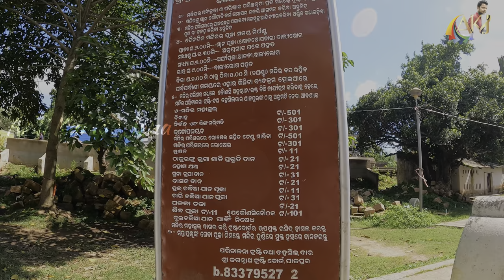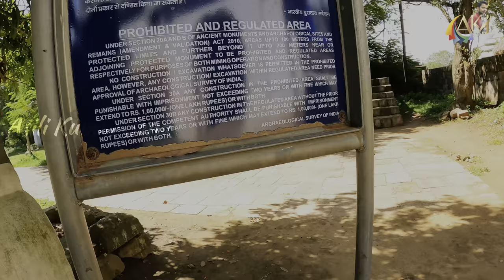Jagannath Temple || Jagannath Temple of Jajpur || Dasaswamedha Ghat || ଜଗନ୍ନାଥ ମନ୍ଦିର ||ଦଶାଶ୍ୱମେଧଘାଟ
JAGANNATH TEMPLE IS AHINDU TEMPLE DEDICATED TO LORD JAGANNATH, LOCATED IN JAJPUR TOWN IN JAJPUR DIDTRICT IN ODISHA STATE. IT IS A PROTECTED MONUMENT MAINTAINED BY THE ASI (ARCHAEOLOGICAL SURVEY OF INDIA), BHUBANESWAR CIRCLE. THE TEMPLE IS LOCATED ON THE RIGHT BANK OF BAITARANI RIVER NEAR THE DASASWAMEDHAGHAT.
THE TEMPLE WAS BUILT BY GANGA RULER ANANGABHIMA DEVA III IN BETWEEN 12TH TO 13TH CENTURY.

If you are not seen our previous video, then click on the link given below.